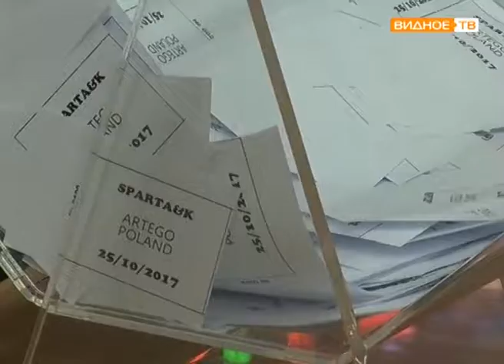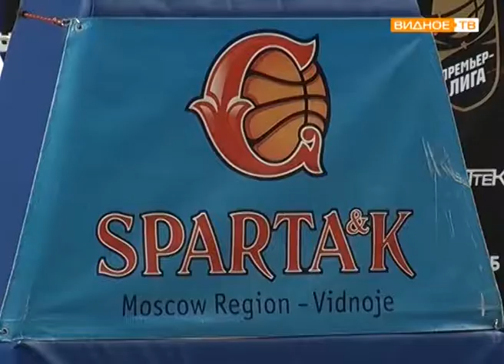Баскетбольный матч - "Спарта энд К" vs. "Артего Быдгощ"